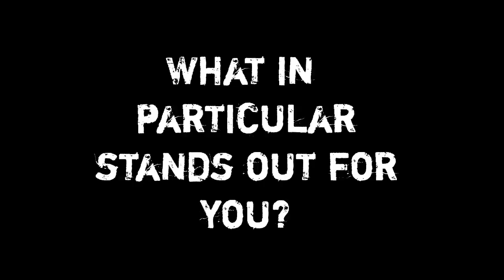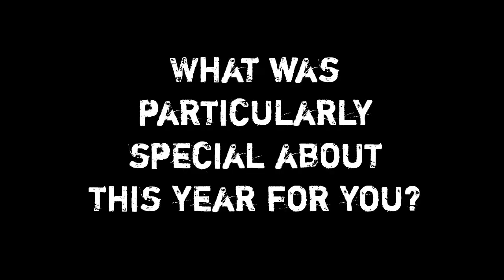2000 Trees Festival 2010 Diary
We (the band and I) headlined 2000 Trees Festival 2010 on the Friday night. We had a great time, and here's a short movie about it, made by Jack Lilley / Sea Legs Productions. Featuring the band (Matt Nasir, Ben Lloyd, Tarrant Anderson, Nigel Powell), the crew (Graham Kay, Barbs, Johnny Stevenson) and Beans On Toast.